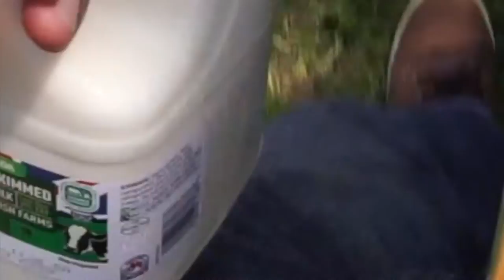No Milk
When you want a Latte but run out of milk.